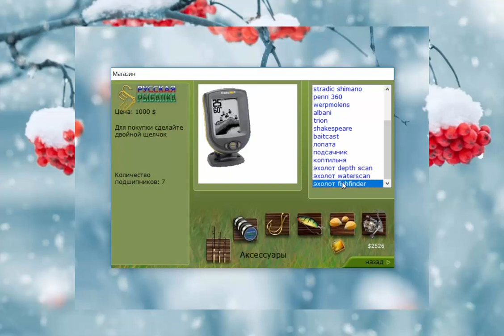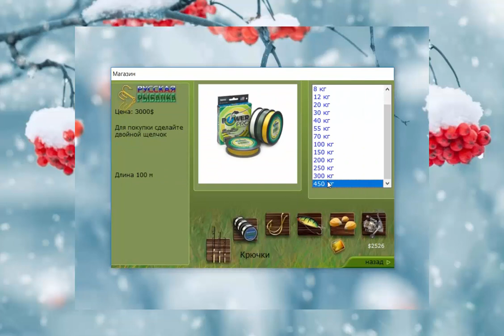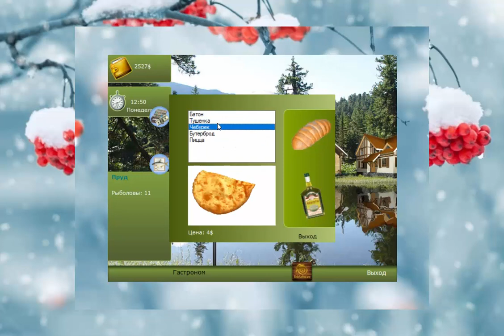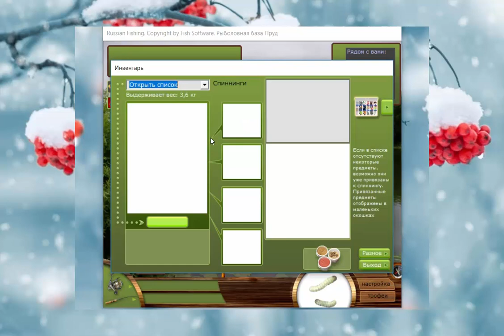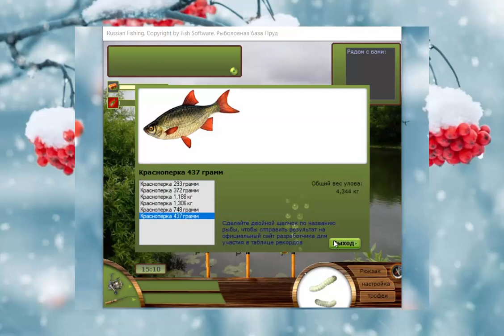Русская рыбалка 1 6 на ПК №2 Зачет как из пулемета